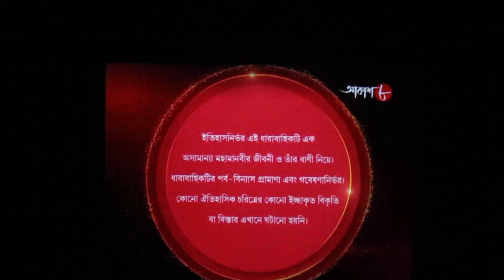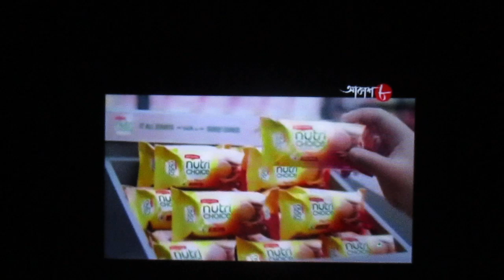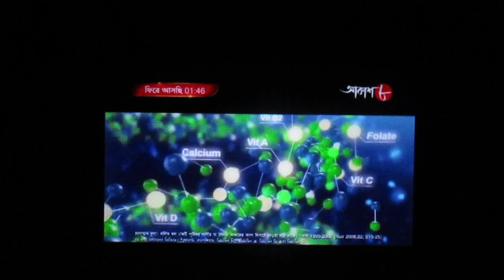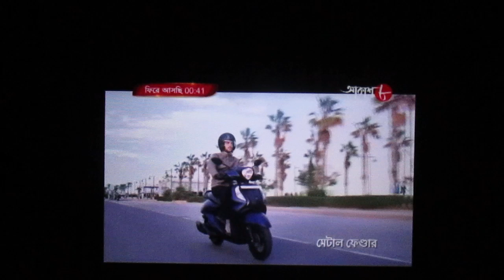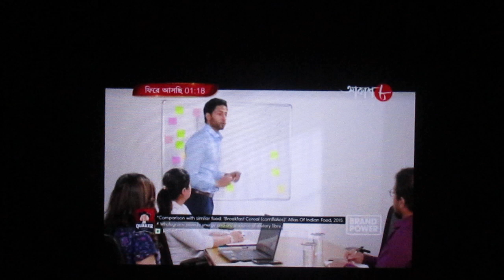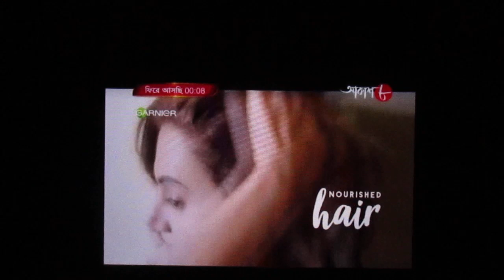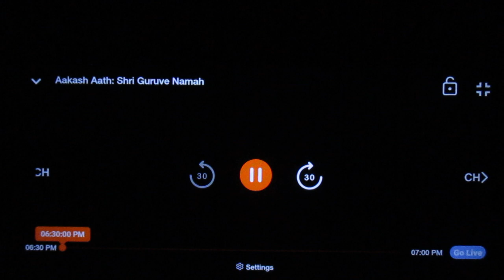Maa Sarada Episode 112